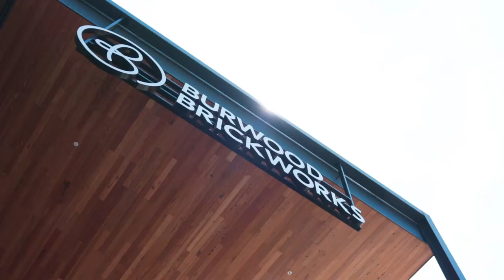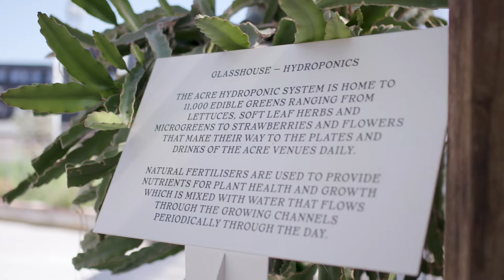Frasers Property Australia - Premier's Sustainability Awards 2020 winner - Built Environment